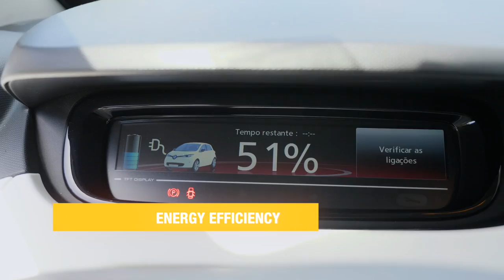CIVITAS FUNCHAL ENG 1 min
Funchal 1-minute video - DESTINATIONS activities